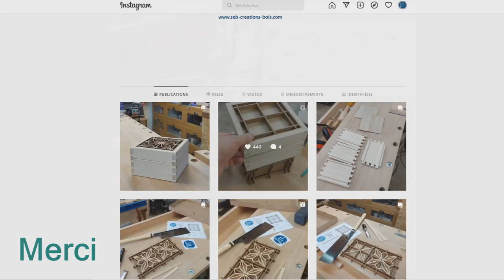Une création avec des queues d'arondes et du kumiko...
Bonjour,
Quelques images de la création d'une boite avec des queues d'arondes réalisées à la mains et du kumiko...

Amicalement
Seb

Ou le LOT de 3 :

Défonceuses :
Bosch verte